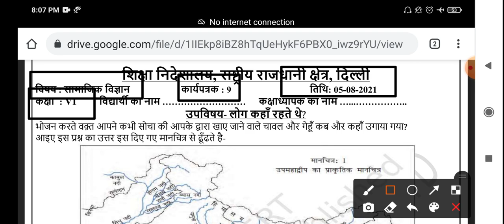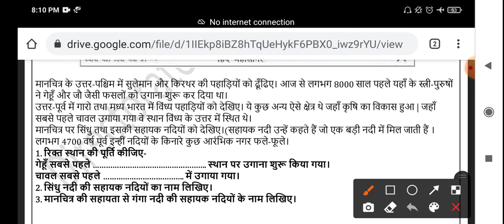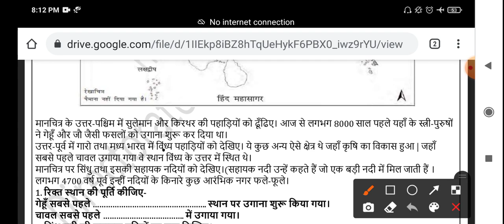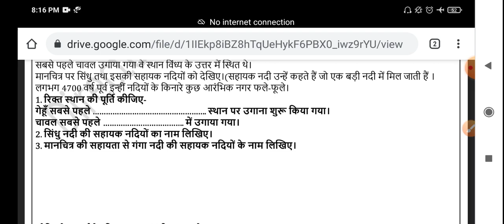Class 6th सामाजिक विज्ञान worksheet 9 | WORKSHEET CLASS 6 (5/8/2021) | 05 August 2021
Class 6th SOCIAL SCIENCE worksheet  9 | WORKSHEET CLASS 6 (5/8/2021) | WORKSHEET 9 | 05 August 2021  worksheet | English medium worksheet | hindi medium WORKSHEET CLASS 6